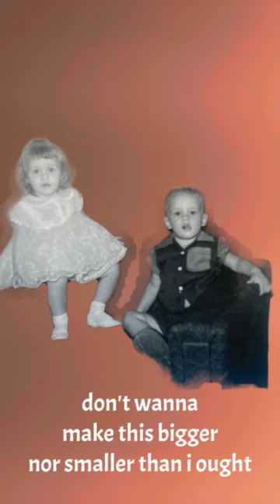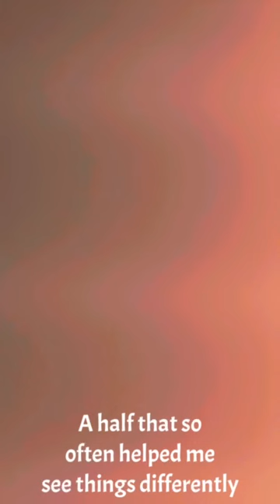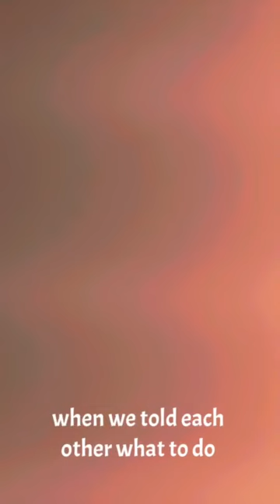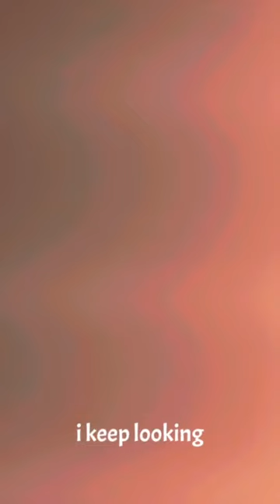"Another Half of Me" In Memory of my twin sister, Lonne. Lyrics and music by Justin Holloway 10/9/23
My twin sister , Lonne, left this world 6/17/23.  We were so connected as siblings,  it is inexplicable. Only God knows what always being with one another even while in the womb does. But, I can tell you the loss feels like I am missing "another half of me." This not the same as a spouse whatsoever. We were siblings.

 I suppose God knew we would need each other to this degree from the time we were conceived. We were born side by side in the womb. Nothing was between us, according to medical professionals, and that is extremely unlikely for male/female twins. All I know is i am grappling with a grief that is palpable. It hits randomly at times,  and right on cue, at other times. Grief is just that way.

I am so grateful God allowed me the trusting, life-giving relationship that Lonne brought to me.